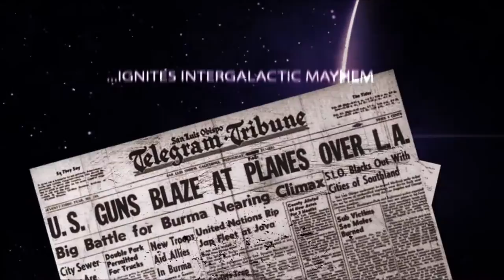Imperium Heirs | by A.K. Kuykendall | BOOK TRAILER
“When German fighter pilot Manfred Albrecht Freiherr von Richthofen shot a UFO out of the sky over western France in 1917, intergalactic turmoil ensued . . . ”

In 1939, while on official business in Washington, Lieutenant Colonel Dwight Eisenhower was exposed to alien life–four gray alien beings in glass tubes of formaldehyde–in the sub-basement of the U.S. Capital building. He accepted an extremely sensitive mission ordered by both Secretary of State Cordell Hull and President Franklin D. Roosevelt. His mission: broker an iron-clad treaty between the human race and the Cel’jul, which we inadvertently fractured by concealing that we had in our possession two prominent members of the galactic royal family–which just happened to be this species’ Queen and King, the very occupants of the craft downed in 1917.

Unbeknownst to Major Kalista Flaker of the United States Army, she stands at the heart of it all. Born human and raised in the tiny town of Macon, Mississippi, she discovers that she not only hails from the planet Yattrha–a star system ruled by the Cel’jul–but that she was a royal seedling of the sovereign family in 1917–a forsaken Princess, a future Queen.

Imperium Heirs is the first book in the “Conspirator’s Odyssey” series, exploring many of those historical incidents about which we have found no satisfactory explanation.